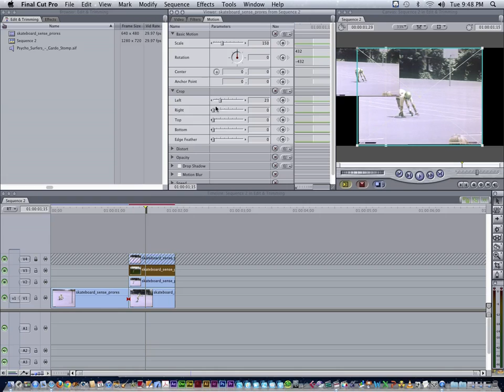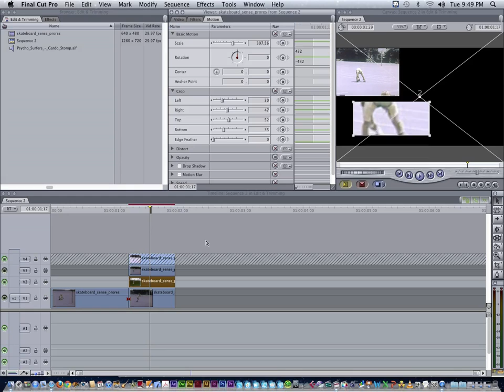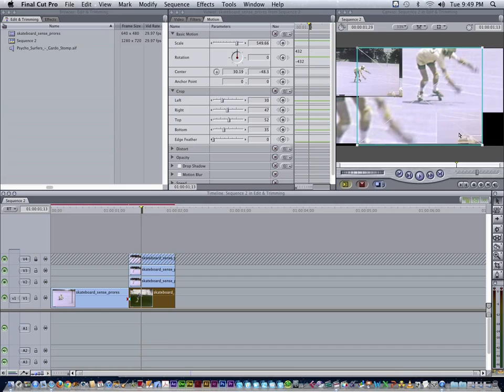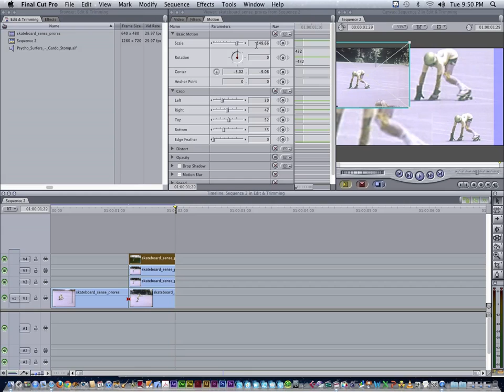Final Cut Pro 7: split screen with Final Cut Pro (quick and dirty)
Create a split screen in Final Cut Pro 7. This tutorial runs through how to scale, move and layer video in order to make an awesome split screen. We talk about timing, synchronisation and getting into the accurate placement of your footage.